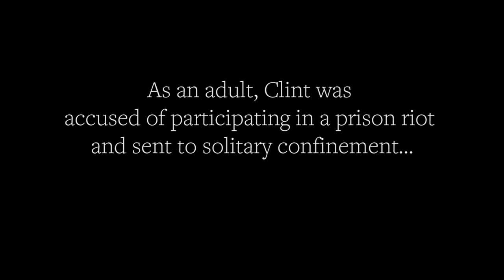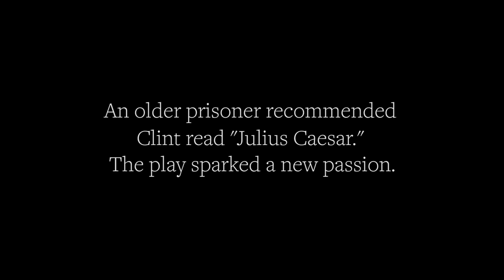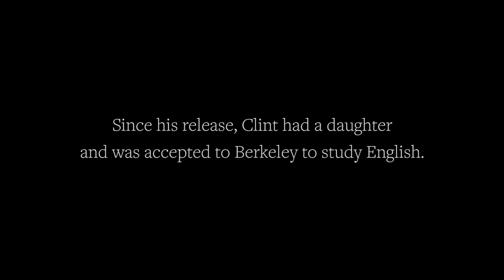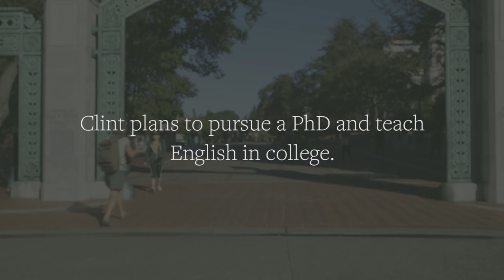Years in Solitary Confinement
UC Berkeley student Clint Terrell served time in some of California's toughest penal institutions for residential burglaries and auto theft. His prison time included long-term solitary confinement, once for 18 months in Tehachapi State Prison's Security House Unit. A successful 2011 class-action suit on behalf of Pelican Bay inmates argued that sustained solitary confinement is prohibited by the U.S. Constitution. As a result, one-third of the state's 3,000 prisoners relegated to isolation are gradually being transitioned into the general prison population.

UC Berkeley psychology professor, Dacher Keltner, served as an expert witness in the trial, explaining how humans learn nurturing, trust, compassion, and cooperation through the sense of touch. His research shows how social isolation may trigger or exacerbate mental illness, causing some to withdraw so deeply that they suffer a form of social death.